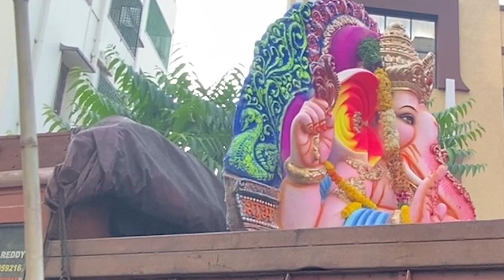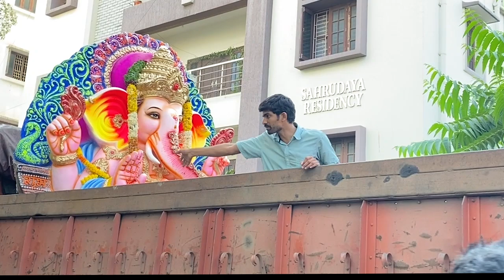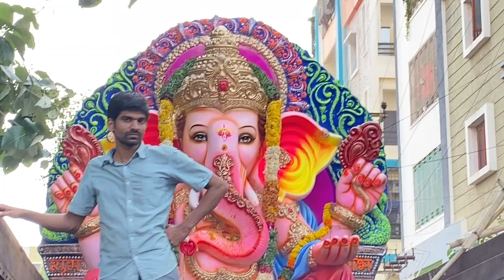What's HIDDEN Behind Ganesh Nimajjanam 2024 Immersion Celebration?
Join us for the Ganesh Nimajjanam 2024 as we celebrate the vibrant Ganesh Shobha Yatra and the beautiful Ganesh immersion festivities! Witness the grandeur of this cultural event, filled with colorful processions, joyful songs, and heartfelt prayers.

In this video, you'll experience:

Highlights of Ganesh Shobha Yatra featuring traditional music and dance
The emotional moments of Ganesh Nimajjanam 2024
Insights into the significance of Ganesh immersion in our culture
Don’t miss out on the mesmerizing visuals and spiritual atmosphere that encapsulates the essence of this celebration.